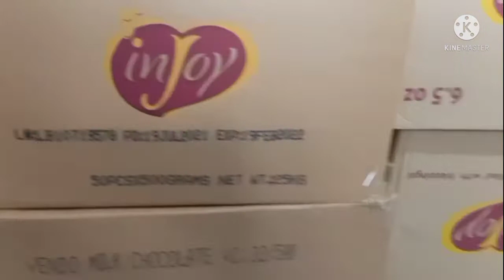MATABANG NA KAPE?? WALANG LASA?? ALAMIN KUNG BAKIT??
matabang na kape?walang lasa? alamin kung bkit matabang at walang lasa ang inyong coffee vendo machine !

ang inyong mapapanuod dito sa kuya jaytv ay base lamang sa aking nalalaman at karanasan☺️

note: walang sinumang tao ang pumilit sakin na gawin ang inyong mapapanuod sa video na ito.ginawa ang video na ito para makatulong ! makapag bigay ng tamang ideya ! at madagdagan ang ating kaalaman
tungkol sa coffee vendo machine.

thankyou ☺️🙏☝️